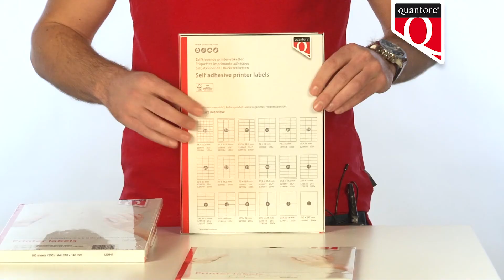Gebruiksvriendelijke etiketten van Quantore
De zelfklevende Quantore etiketten (A4) zijn makkelijk in gebruik en geschikt voor inkjet-, laser- en kopieertoepassingen, Alsmede voor vellendoorvoer op matrixprinters.

Bent u geïnteresseerd in dit artikel? of ga naar de winkel.